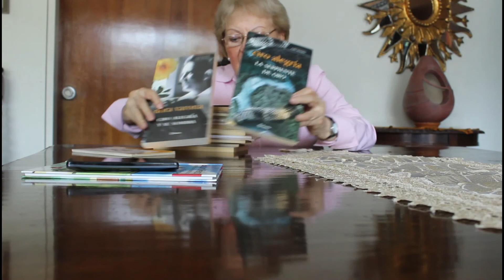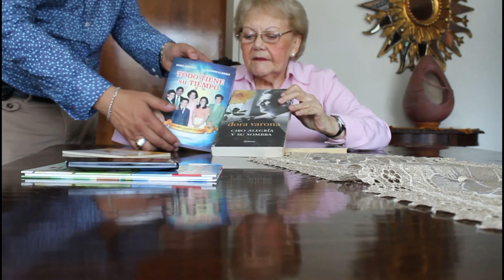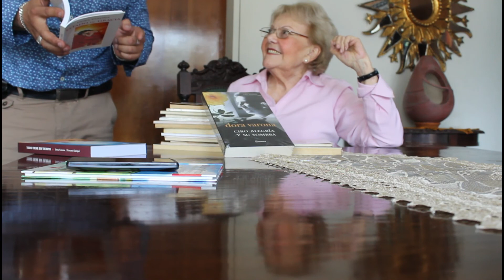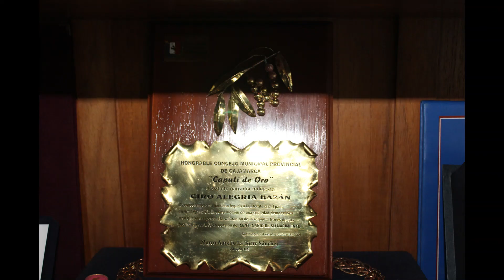CIRO ALEGRÍA POR DORA VARONA- FINAL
Dora Varona, escritora, poeta, educadora y periodista nos cuenta como conoce al escritor de "El mundo es ancho y ajeno" en Cuba. Gracias a la gestión de mi buen amigo, el poeta Jorge Espinoza Sánchez, quien tuvo que vencer la ansiedad de quedarnos atrapados en el "trágico" infernal limeño, me consiguió la entrevista a Dora Varona. Recuerdo vívidamente que casi adolescente, buscando libros usados por la ancha y a veces peligrosa avenida Grau, pude encontrar un ejemplar con huequitos en sus hojas de un libro del novelista Ciro Alegría de Ediciones Varona, fue mi primer contacto con ese apellido no muy común en Perú. Averigüe que tras la desaparición física de Ciro Alegría el 17 de febrero de 1967, se dedicó incansablemente a rescatar y publicar sus manuscritos. En ese momento creció mi admiración y leí un poco de su poesía. ¡Qué manera de querer la literatura, que forma sublime de amar a Ciro quien le dio cuatro hijos! Estamos en el presente, en plena avenida Javier Prado, un verano de mucho calor intentando cruzar hacia la casa de la educadora y periodista Dora Varona Gil, los carros tocan inclementes los claxon excediéndose en decibelios. Tocamos la puerta de una casa en una apacible urbanización que contrasta el infierno que vivimos con el escritor Sánchez para llegar al otro extremo. Nos abre un señor de mirada tierna y finos modales, intuyo que es el compañero de la poeta. Sí, es Genaro Llanqui, el valiente aimara que los hijos de Ciro Alegría muy tiernamente le dicen -papá-. "Todo tiene su tiempo y todo lo que se quiere debajo del cielo tiene su hora" Doy fe.